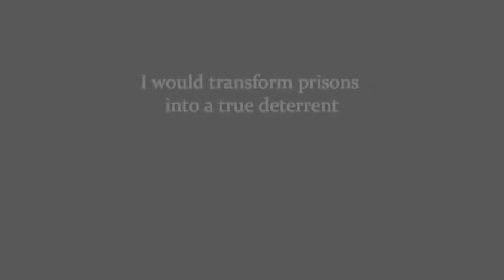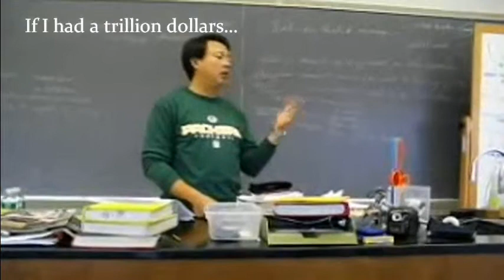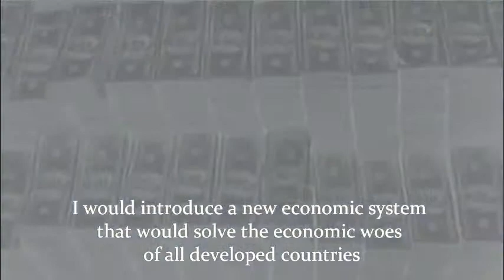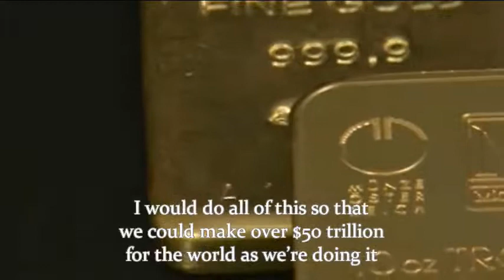Sweet Dreams - Eurythmics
If I had a trillion dollars